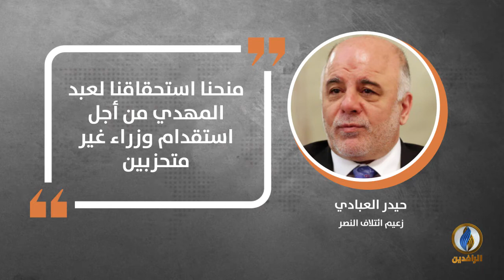في دقيقة .. أبرز التصريحات الصحفية ليوم الأحد